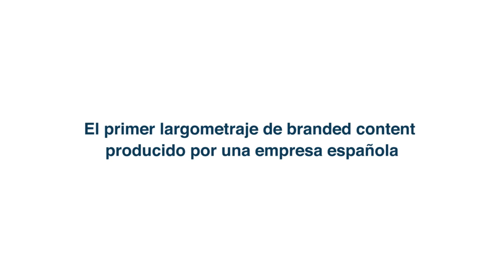Llega la eficiencia ficción, llega la tercera edición de Cinergía.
El cine y la eficiencia energética vuelven a unirse por tercer año consecutivo. En esta nueva edición lo han hecho a través de un largometraje de ciencia ficción escrito por Daniel Sánchez Arévalo y protagonizado por actores de la talla de Michelle Jenner y Hugo Silva. Muy pronto podrás ver los cuatro cortos y aprender a ahorrar energía mientras lo pasas de cine.